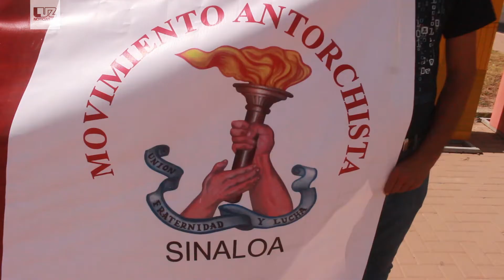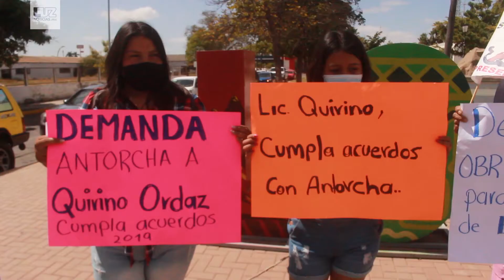Se manifiestan integrantes del Movimiento Antorchista en Los Mochis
La movilización tuvo lugar en diferentes puntos del estado; en el caso de la zona norte, en el parque Carranza, en Los Mochis; y, en la caseta Cuatro Caminos, en Guasave.